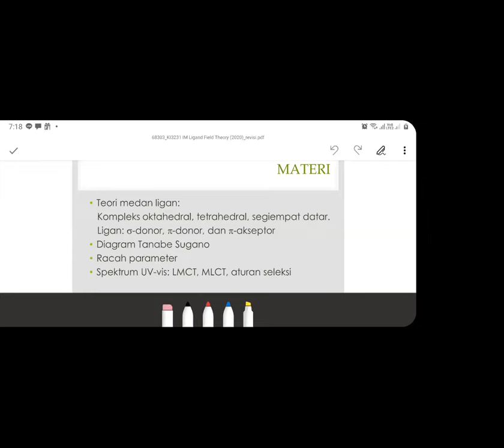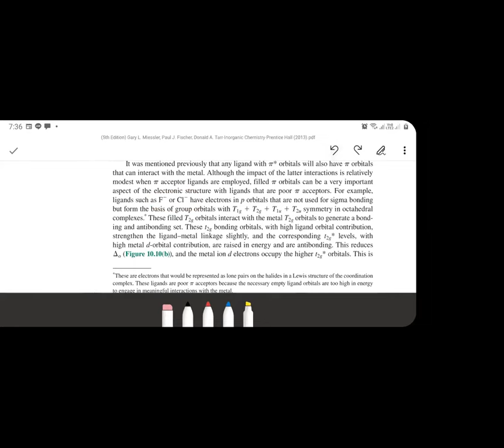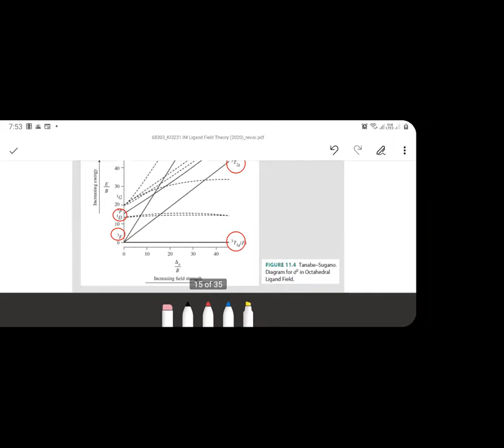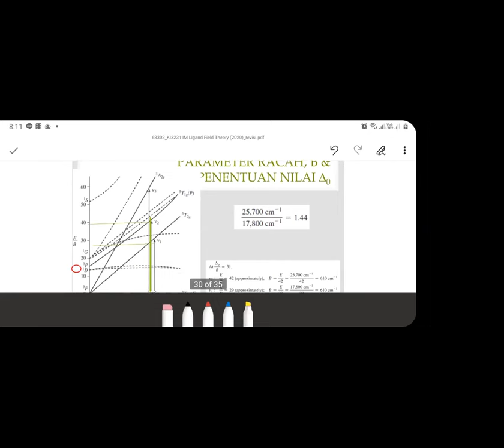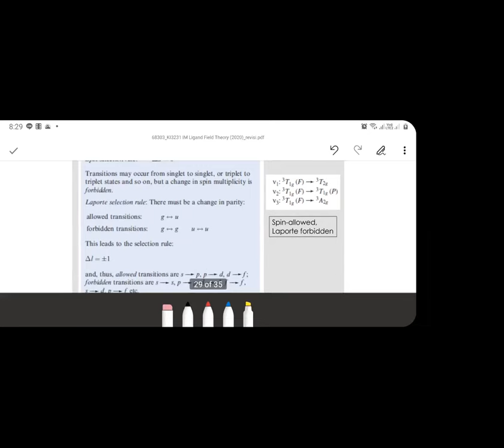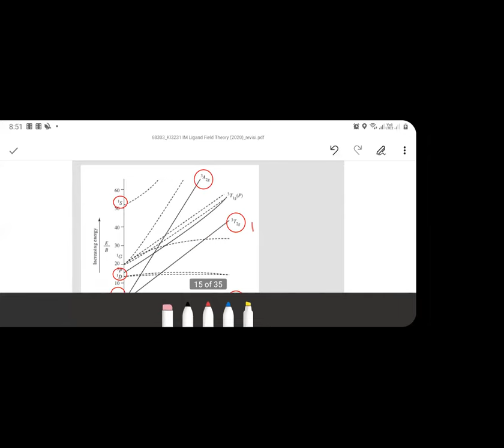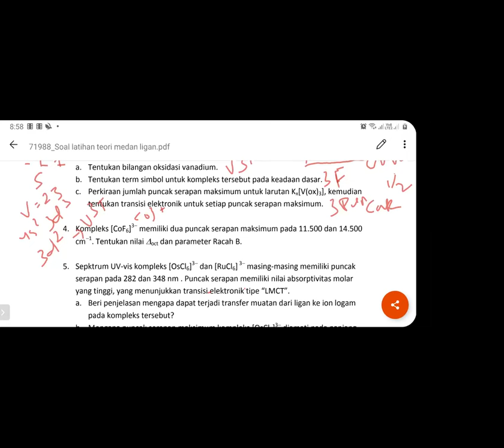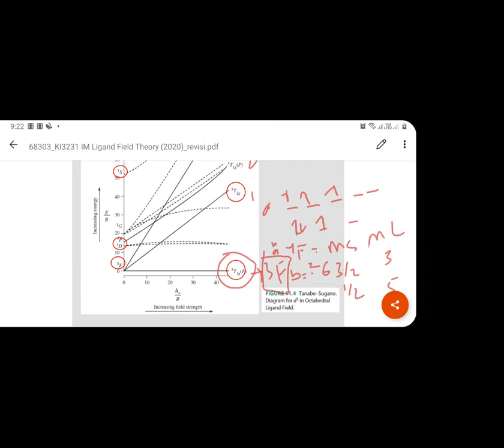Tutorial LTKK Teori Medan Ligan (2020)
Tutorial Ujian AMISCA (t-RNA)
Logam Transisi dan Kimia Koordinasi
Teori Medan Ligan

Dwi Sakti Aldi (Cs'16)
20 April 2020
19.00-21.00